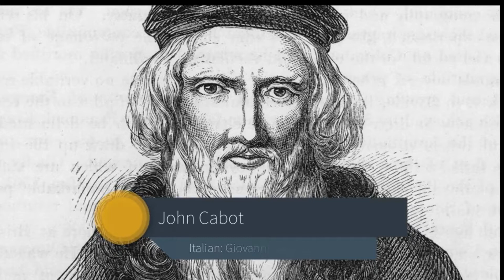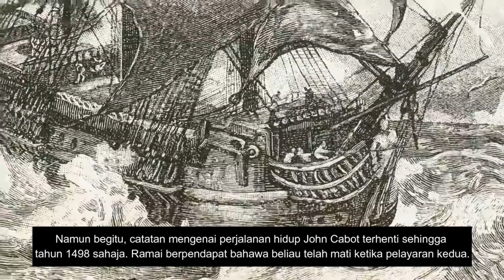John Cabot: Pelayar dan Pengambara Bangsa Itali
John Cabot merupakan seorang jurumudi dan peneroka. Beliau merupakan orang Eropah pertama setelah bangsa Viking yang menemui daratan Amerika Utara. Menurut pandangan rasmi pemerintah Kanada dan United Kingdom, dia mendarat di pulau Newfoundland.

Dilahirkan pada tahun 1450-an, dia ditaja oleh Raja Henry VII dari England untuk menemui laluan pelayaran ke Asia melalui Lautan Atlantik Utara.Pada tahun 1497, beliau tiba di Amerika Utara.